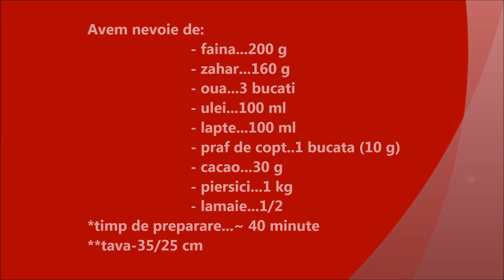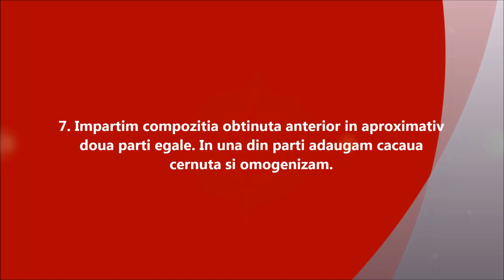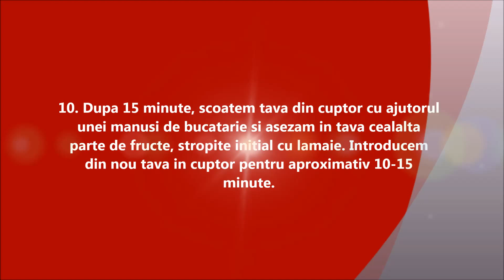Prajitura turnata ~ ReteteAngela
Prajitura turnata cu piersici este un desert clasic si indragit, datorita simplitatii sale si gustului delicios. Dar stiati ca puteti diversifica reteta cu o varietate de fructe si arome pentru a crea un desert cu totul special?